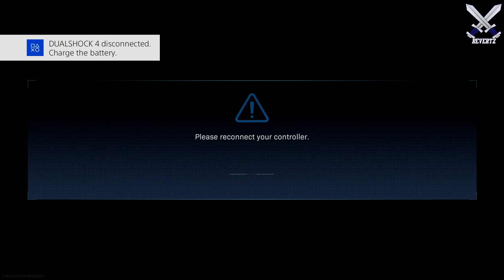Call Of Duty WARZONE: UNLIMITED Cluster Strike HACK & Rant On Hackers! 😡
A new hack is going on in warzone where a player can call in a infinite ammount of cluster strikes.

●Call of Duty 2020 "The Red Door" DOWNLOAD Listed On Xbox Live Store (Black Ops 2020 Reveal Coming)